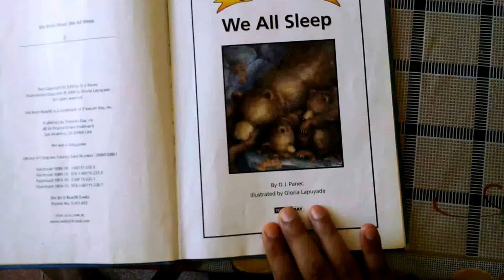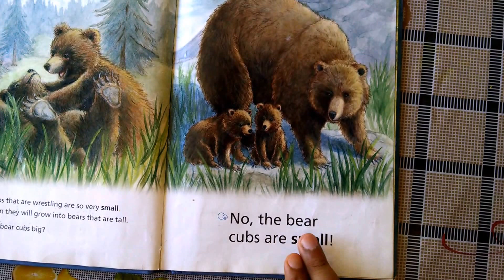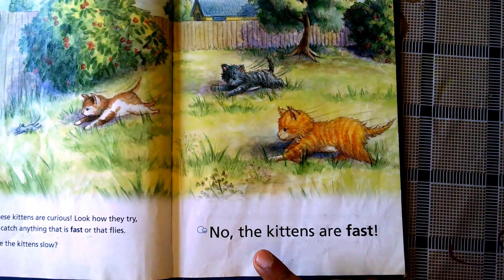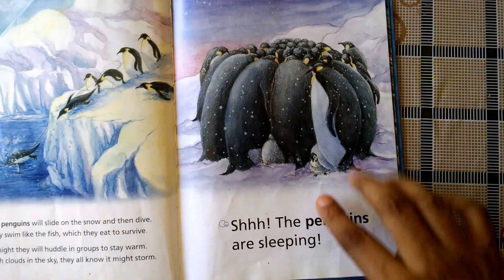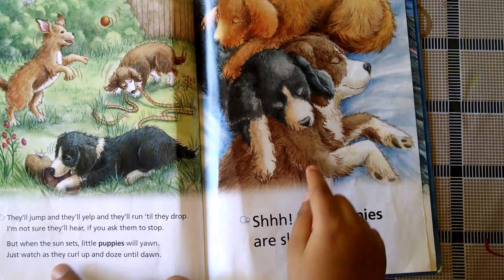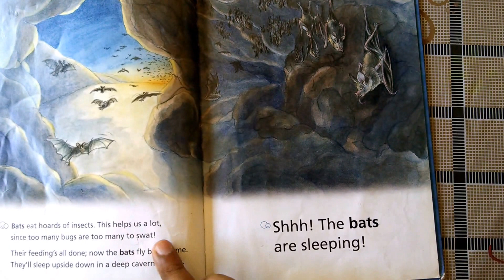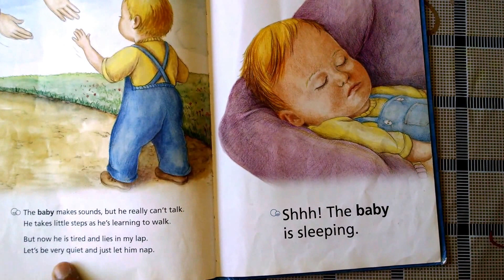We all sleep book read out 1/2